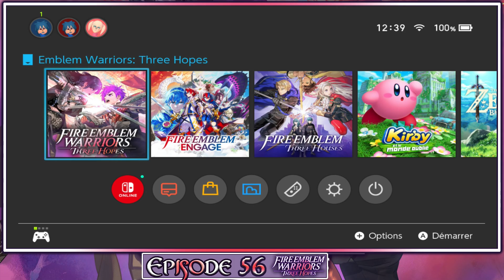Fire Emblem Warriors: Three Hopes - LA BATAILLE DE GRONDER - FACILE - [#56]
Fire Emblem Warriors: Three Hopes - THE BATTLE AT GRONDER FIELD (Part 1) - [#56]

$ [295 ABONNÉS]
$ - LE 16 MAY 2023 A 12H00